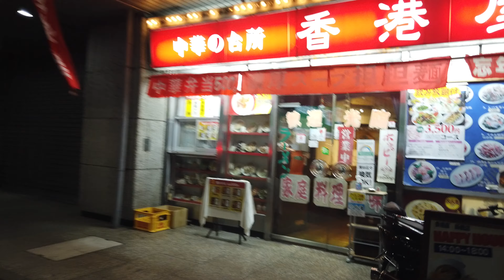【4K】Tokyo Night Walk - Shimbashi